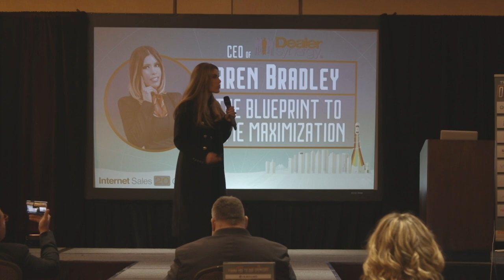Karen Bradley's "Blueprint To Time Maximization" At IS20G 13 - Automotive Sales Training - 2019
If you liked this clip of Karen Bradley's session, you NEED to sign up for BradleyOnDemand to not only see the rest of this video, but get full on access to over 5,500 Training Modules just like it!!